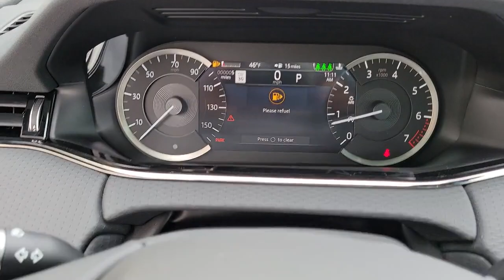2022 Land Rover Range Rover Evoque Chicago, Highland Park, Deerfield, Northbrook, Glenview IL L22189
Fuji White New 2022 Land Rover Range Rover Evoque available in Northfield, IL at Jaguar Land Rover Northfield. Servicing the Chicago, Highland Park, Deerfield, Northbrook, Glenview, IL area.
2022 Land Rover Range Rover Evoque R-Dynamic S - Stock#: L22189 - VIN#: SALZT2FX9NH176805